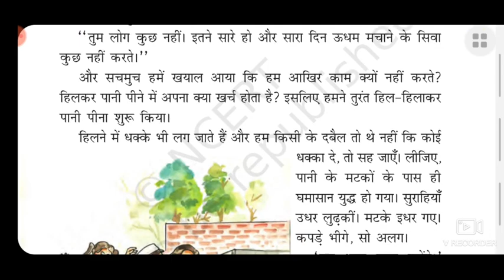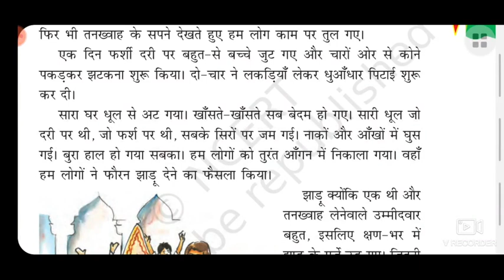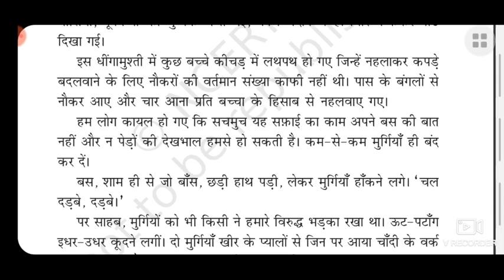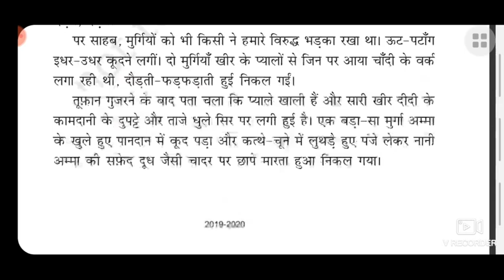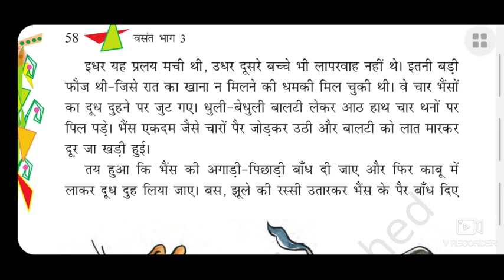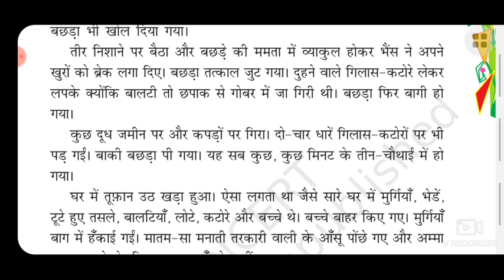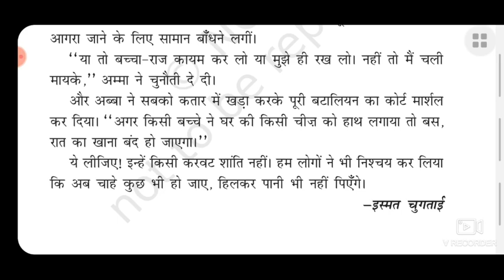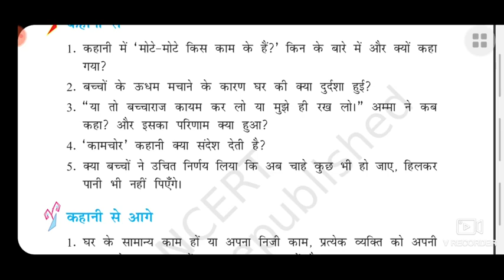कामचोर kaamchor Class 8 Chapter 10 Hindi Vasant Ncert प्रश्न उत्तर के साथ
Learning with dignity

पाठ के अंत में प्रश्न उत्तर भी हैं